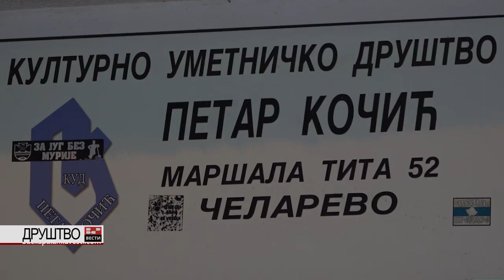КУД "Петар Кочић" - Традиција дуга преко седам деценија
КУД „Петар Кочић“ у Челареву већ 75 година негује традиционалне вредности, а пре свега песму, игру и глумачку вештину.

Ово друштво данас броји око 80 чланова, а више о његовом деловању рекла нам је председница управног одбора КУД-а Драгана Марјановић.
Ауторка: Бранислава Тодорић
Сниматељ: Марко Јовић
Реализација: БП ИНФО 2022